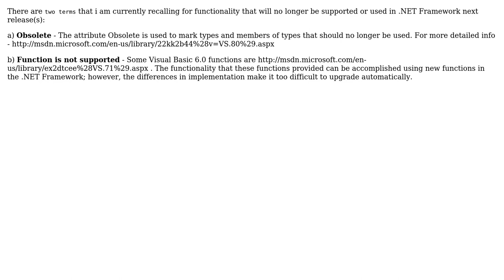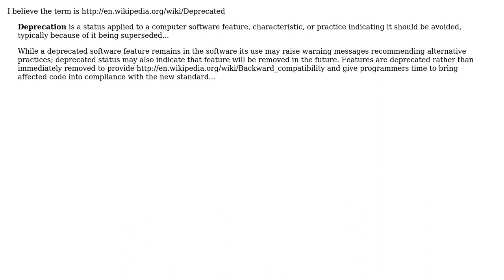What's a technical way to describe removed functionality in a software application or framework?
With thanks & praise to God, and with thanks to the many people who have made this project possible! | Content (except music & images) licensed under CC BY-SA | Music | Images & others | With thanks to user Yusubov user xtian user gws2 user gnat user 8bitwide and the Stack Exchange Network Trademarks are property of their respective owners. You are responsible for your own actions.